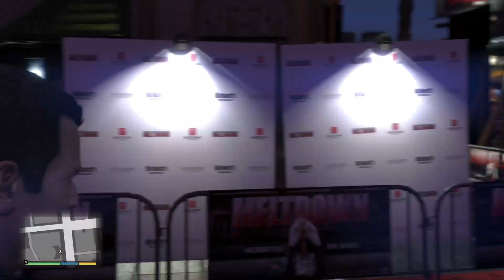GTA 5 PS5 - Part 40 - Playing for the First Time Ever in 2024 - 1080p 60FPS No Commentary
Grand Theft Auto 5 PS5 Next Gen Gameplay Walkthrough Part 40 - FULL GAME. Buddies welcome to the official series of the Grand Theft Auto 5 PS5 Remastered story. This series will include the GTA 5 full game's story plot, all character upgrades, all ability unlocks, all missions, review and first impressions.

This series will contain GTA 5 PS5 gameplay recorded at 1080p 60FPS. I have played GTA story mode countless times on PC with mouse and keyboard. This is the first time I have got myself a PS5 and will be playing full GTA story mode in 1080p 60FPS on my PS5 with a controller.

Welcome everybody to GTA 5 PS5, the long awaited re-release of GTA 5 has now hit the next gen consoles. With better graphics, exclusives and more. This is the beginning of the GTA 5 PS5 story series. I hope you guys enjoy this video and the many to come, because i for sure will!!!